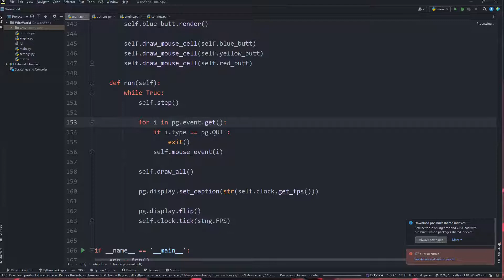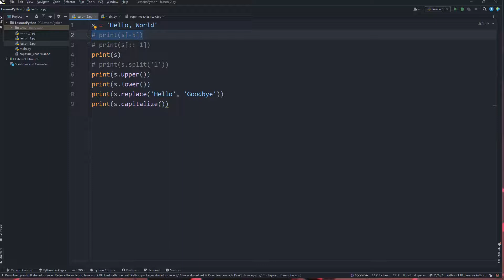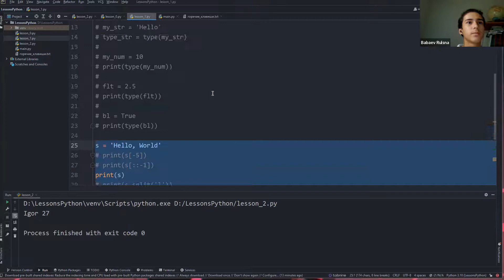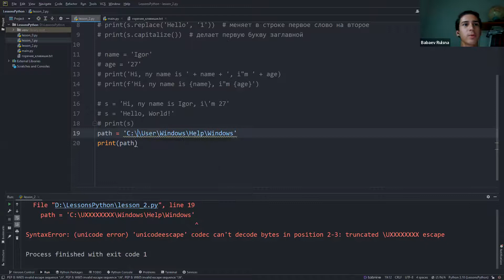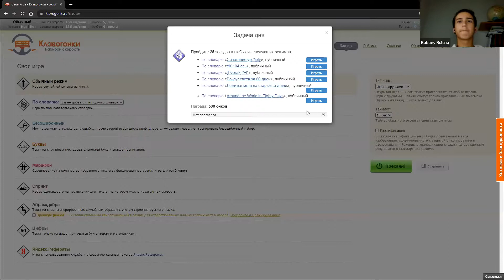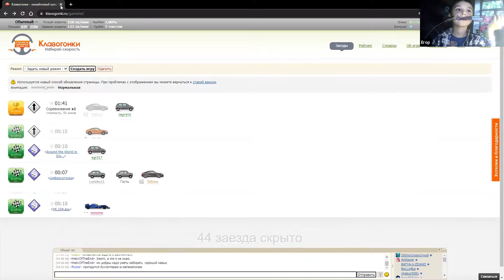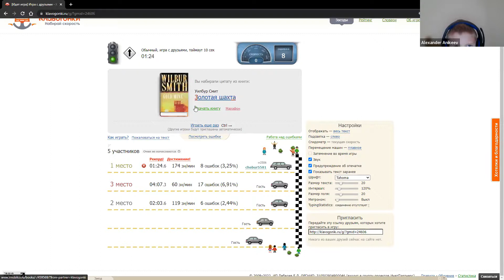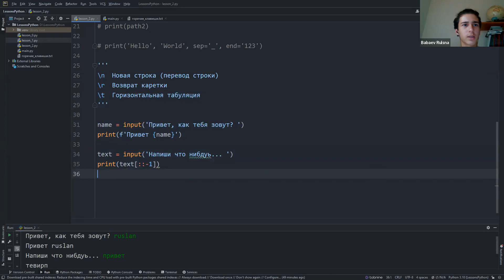Hello world! Урок 2 ▶ Python для начинающих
Канал ведущего!

Видео по установке и настройке с нуля.

Запись от участника онлайн-проекта "Школа свободных наук"
💥Курс по программированию Python

🐝если вы хоть раз считали программирование сложным то, вы глубоко заблуждались, ведь как и в любом другом деле тут нужно просто разобраться.

👇Почему именно Python?
 На нём написаны Instagram, YouTube а также приложения, Blender(программа для 3D моделирования и анимаций), BitTorrent(торрент клиент), GIMP(программа для рисования) а а ещё он встречается в играх, Sims и Battlefield( battlefield написан на питоне не полностью а только искусственный интеллект).

👌Как видите много где нам встречается язык программирования Python.

📢Формат дети-детям.